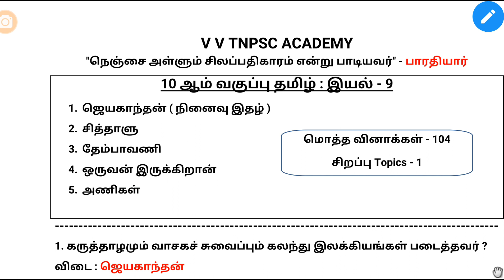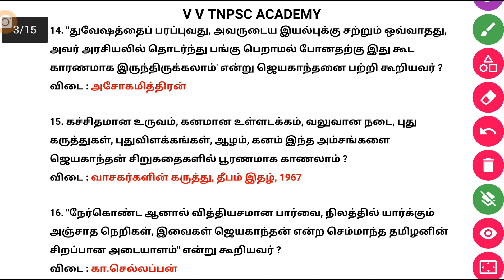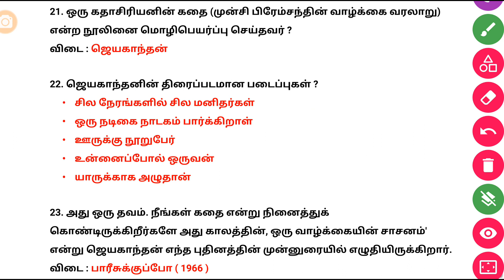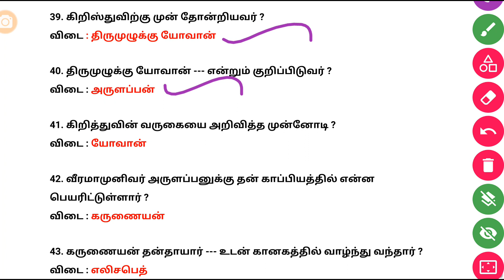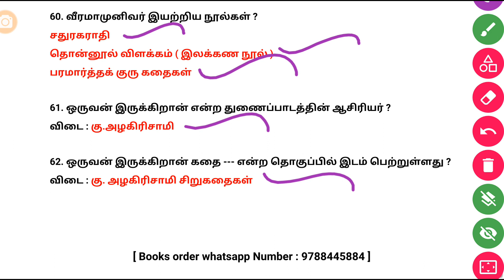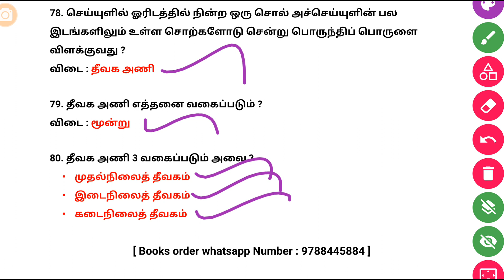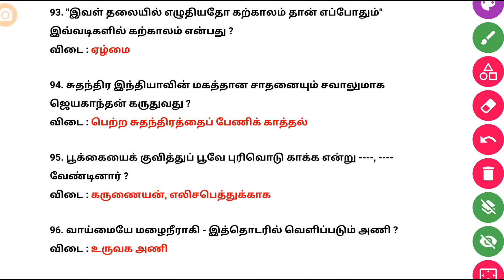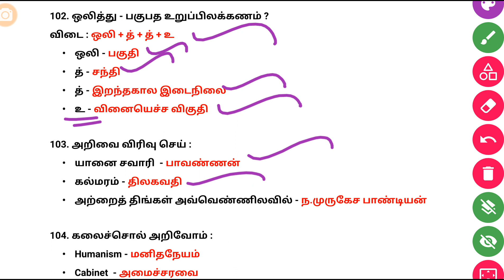10th Tamil இயல் - 9 | Best Revision Video | 104 Questions + 1 Special Topic | line by line Qus